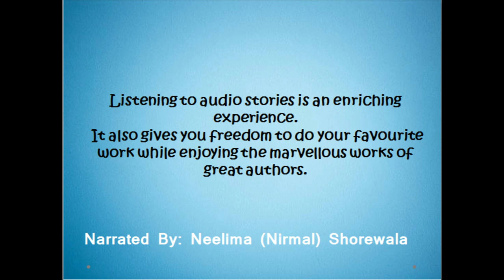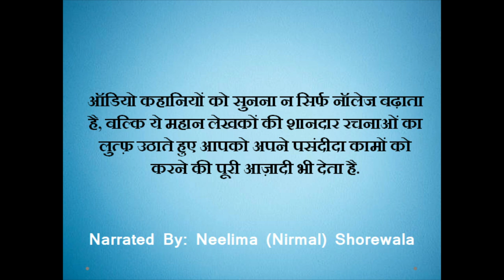O Henry story in hindi | best hindi audiobooks | vishv prasidh kahaniya in hindi | audio book hindi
best hindi audiobooks, best audiobooks for kids, best audiobooks for all ages, best audiobooks for everyone,
vishv prasidh kahaniya in hindi, vishv prasidh kahaniyan in hindi, vishv ki prasidh kahaniya in hindi, vishv prasidh kahaniya hindi mein
duniya ki prasidh kahaniya
english literature in hindi
O'Henry famous short story in hindi |  audio story books hindi,  retrieved reformation in hindi | audio book hindi
audio kahaniyan hindi mein
audio stories channels
famous writers ki kahaniyan
prasidh lekhkon ki kahaniyan
ऑडियो बुक्स इन हिंदी
हिंदी ऑडियोबुक्स
hindi audiobooks
angrezi lekhkon ki kahaniya hindi mein
o henry short story
o henry audiobook
o henry
a retrieved reformation by o henry
a retrieved reformation in hindi
a retrieved reformation hindi mein
o henry short stories in hindi
o henry short stories audio
bedtime stories
storytelling
short story
story in hindi
english story
hindi kahani
story book
kahani
kahaniya
kahaniyan
story, audio bedtime stories, best hindi audiobooks, hindi audiobook app
best hindi audiobook app
best hindi audiobooks
hindi audible books
short thriller story in hindi
suspense audio story hindi, best hindi audiobook app
best hindi audiobooks
audio bedtime stories, bedtime stories
storytelling
short story
story in hindi
english story
hindi kahani
story book
kahani
kahaniya
kahaniyan
story
novel full
YouTube Channel audiobookhindi par famous writers ki kahaniyan sune। Har prakar ki free kahaniyan। Hame batayen ki kin prasidh lekhkon की kahaniyan aap sunna chahte hain aur ham ye saari kahaniyan aapke liye lekar aayenge, wo bhi bilkul free! Ab aap kabhi bhi, kahin bhi, badhiya quality wali kahaniyan sun sakte hain!!! Kahaniyan hi kahaniyan.